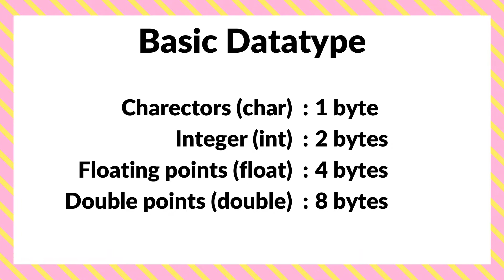Datatypes in C programming E05 | Aishwarya Pattar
Time stamps:
00:00 - Agenda for this tutorial
00:32 - What are datatypes?
00:50 - Types of datatypes in C programming?
00:58 - Applications of various datatypes
01:13 - All about Basic datatypes
01:33 - Integer datatype
01:50 - Float datatype
02:01 - Double datatyp
02:09 - Char datatype
02:20 - All about Enumeration datatypes
02:41 - All about derived datatypes
02:58 - Array datatype
03:20 - Pointer datatype
03:36 - Structure datatype
03:47 - Union datatype
03:58 - Difference between union & structure
04:11 - All about Void datatype
About us: Vaibhav and Aishwarya are passionate Electronics Engineers who started this journey with a purpose to contribute to the edutainment industry & support new learners who are interested in exploring their skills. They assist people to discover new skills by using standard tools from their experience through the power of YouTube.

Our mission: “Our mission is to create easy to access end-to-end organized learnable content over the internet in the field of creativity & innovation to impact 1000 new learners by the end of 2022”.

Our vision: “We believe it’s a new learning everyday. Our vision is to contribute to the edutainment industry by providing value added information, so tune yourself to make a difference”.